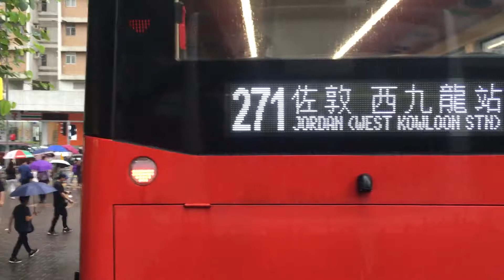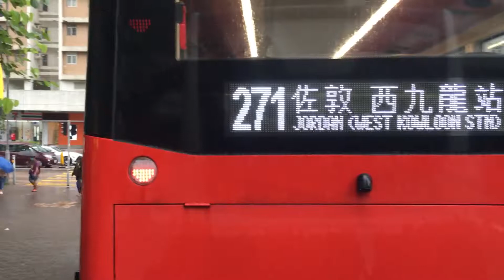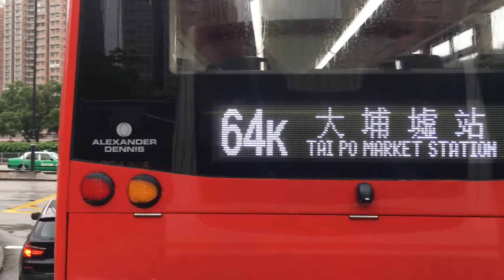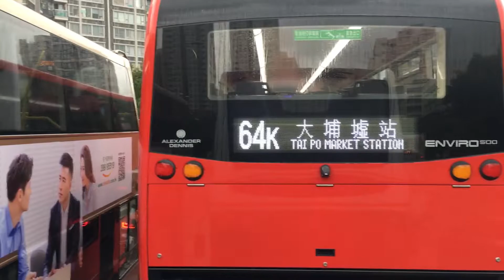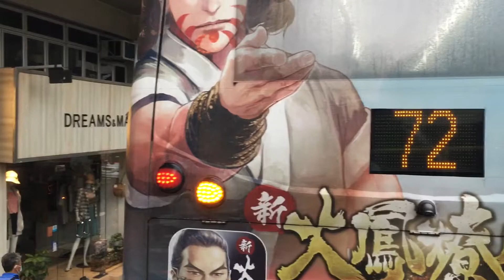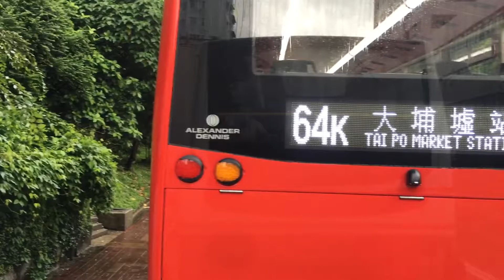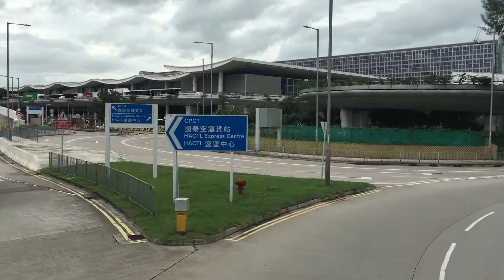[2021.08.14] 🇭🇰Hong Kong Bus 龍運巴士 LWB Alexander Dennis Enviro500 #8430 PG7279 @ E41 大埔頭➡️機場博覽館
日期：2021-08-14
路線：龍運巴士 LWB E41 大埔頭 — 機場博覽館
巴士公司：龍運巴士公司 Long Win Bus Company
——車隊資訊——
車型：Alexander Dennis Enviro 500 MkII Bodywork Euro 4 12m - Normal Edition
引擎：Cummins ISLe-340B
波箱：ZF Ecomat 4 6HP604C
車廠：沙田車廠 Sha Tin Depot (S)
車隊編號：8430
車牌：PG7279
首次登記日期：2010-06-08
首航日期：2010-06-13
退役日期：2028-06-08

大嶼山北部對外巴士路線E41，由龍運巴士營辦，來往大埔頭及機場博覽館，途經大埔中心、大埔墟、廣福邨、東涌市中心、機場後勤區及機場客運大樓，於大埔與東涌之間取道吐露港公路、城門隧道（不停轉車站）、青衣北岸公路、青嶼幹線、北大嶼山公路。

此路線行車里數達到57.6公里，收費卻只需$13.9，每公里平均收費低至$0.24，以此計算此路線是龍運取價最廉宜的路線。

往機場博覽館方向之分段收費
青馬收費廣場起 $10.8
東涌消防局起 $4.3
往大埔頭方向之分段收費
廣福邨起 $6.5

車站途經：
大埔頭
1 大埔頭總站
大埔舊墟
2 大埔公眾泳池
3 海寶花園
大埔中心
4 大埔中心總站
5 大埔文娛中心
大埔墟
6 大埔廣福道
7 運頭角里
大埔（元洲仔）
8 廣福邨
青洲仔半島
9 青馬收費廣場（分段收費起點，可轉乘其他龍運巴士路線及R8線）
東涌市中心
10 東涌消防局（分段收費起點）
11 東堤灣畔
機場（後勤區）
12 赤鱲角南路
機場（貨運區）
13 駿運北路
14 香港空運貨站
機場（航空膳食區）
15 空郵中心
機場（後勤區）
16 國泰城
機場（客運區）
17 暢連路
18 一號客運大樓（只供落客）
機場（航天城）
19 機場博覽館巴士總站